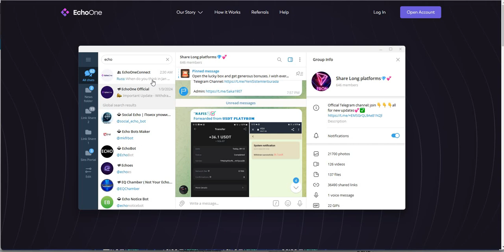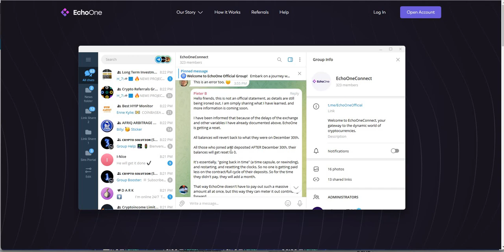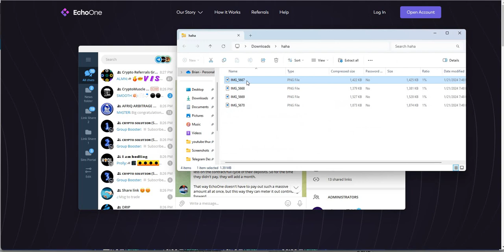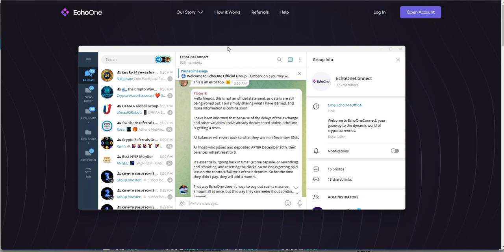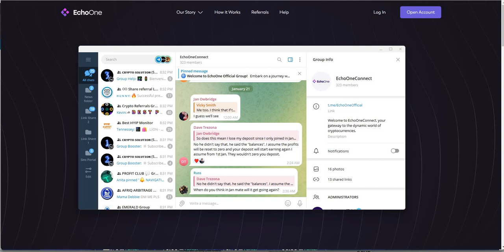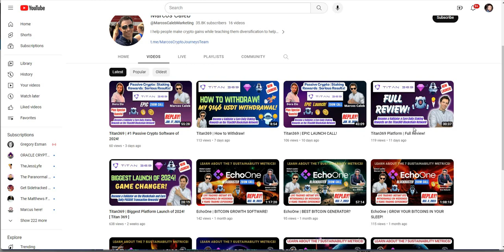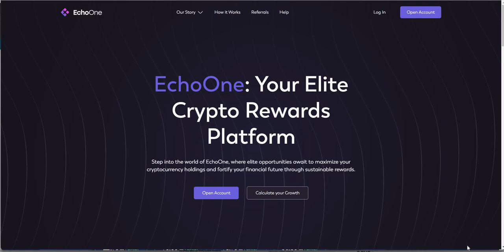Crypto Death Watch - EchoOne is Going to Reset to 0? Will This Help EchoOne Pay? It's So Dead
Episode 5371

Mid-level Platforms

Others